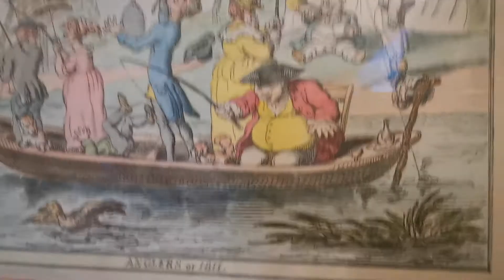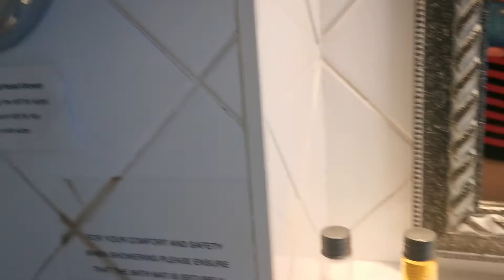Speech House Hotel holiday 2021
Speech House Hotel So this our Suite Room for 2 nights, the breakfast is included and the staff is very helpful I like the room and the old painting.. Comment down guys.. Thank you so much for watching.. Don't forget to subscribe like and share